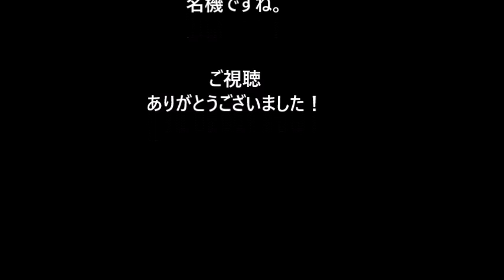パチスロBGM ＃12 アルゼ 花火 BGMメドレー FM音源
この機種の情報はこちら。
ユニバーサル大図鑑
４号機も名機ですが、５号機も歴史に残る名機になりそうですね。